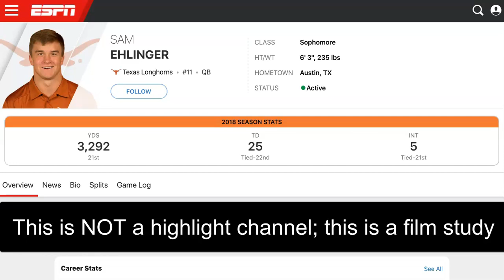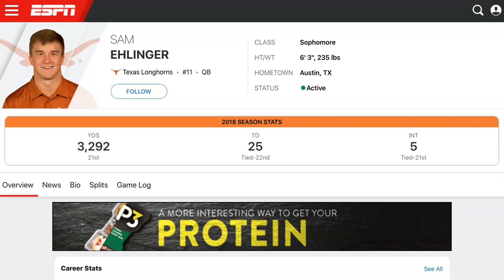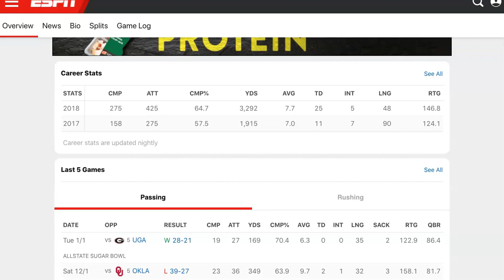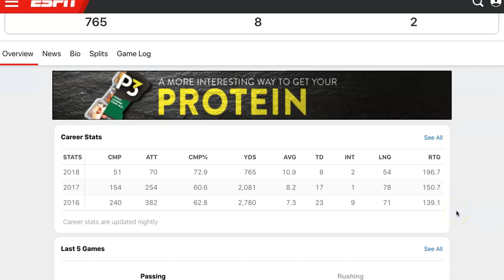Texas vs Oklahoma: Who has the better QB?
Another installment of the Top Billin' film study Face-Off series between quarterbacks Sam Ehlinger (Texas) and Jalen Hurts (Oklahoma).